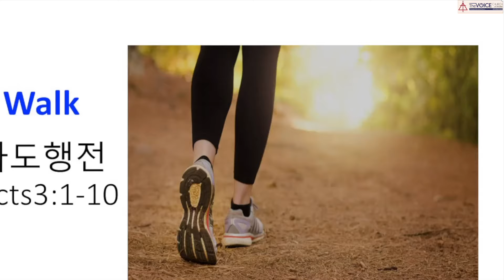사도행전 Acts3:1-10 "걸으라, Walk" 김유정목사 and Paul Van Daken (7/28/24)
주일 1부 예배: 10:30am
주일 2부 예배: 12:30pm
수요예배: 7:00pm
화-금 새벽기도 6:00am
토요 새벽기도회: 6:30am
9800 Burke Lake Rd. Burke VA22015